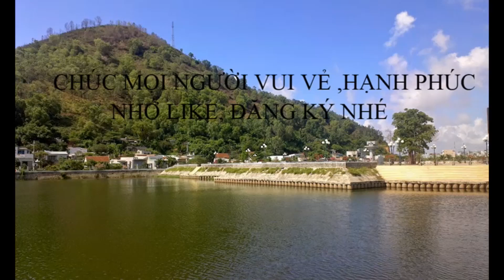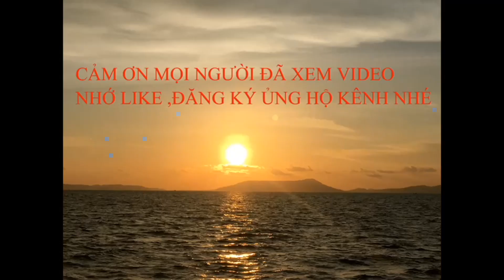Du lịch Phan Thiết- Bình Thuận đồi cát hồng.